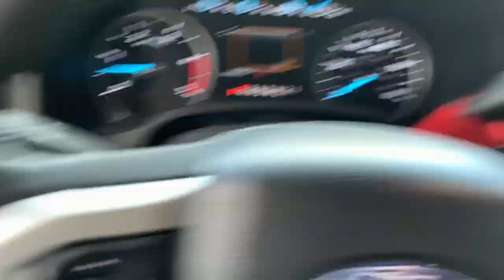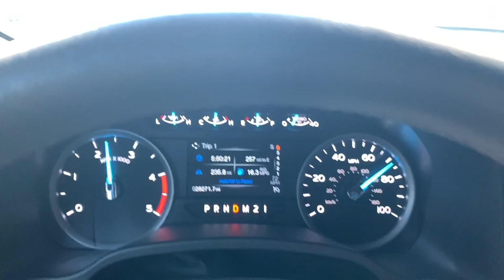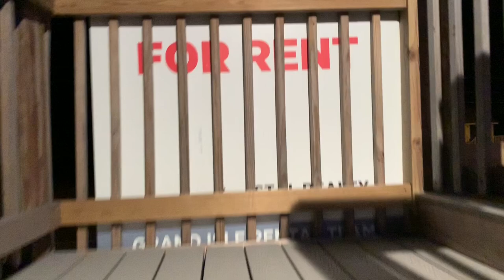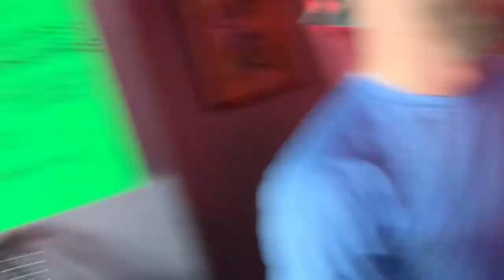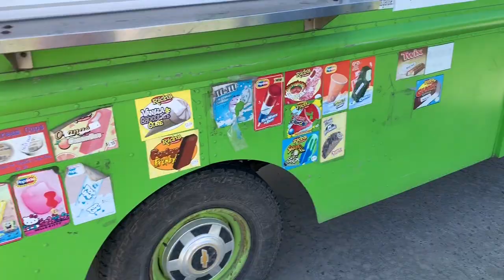BACHELOR TRIP - BOW FISHING - CAMP - GETAWAY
Some of Gear i have on my truck

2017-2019 F250 & F350 Air Lift LoadLifter 5000 Ultimate Air Spring Kit 88399

Weigh Safe 8-Inch Drop Hitch w/ Built-In Scale - 2.5" Shaft WS8-2.5

Weigh Safe 6-Inch Drop Hitch w/ Built-In Scale - 2.5" Shaft WS6-2.5

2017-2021 F250 & F350 4WD Ready Lift 2.5" Front Leveling Kit w/ Track Bar Relocation Bracket 66-2726

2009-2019 F150 & Super Duty BuiltRight Rear Seat Release with Olive Strap 100115

THE GOODS

I am a participant in the Stage3 motorsports and Amazon Services Associates Program, which are affiliate advertising programs designed to provide a means for sites to earn advertising fees by advertising and linking products to them.